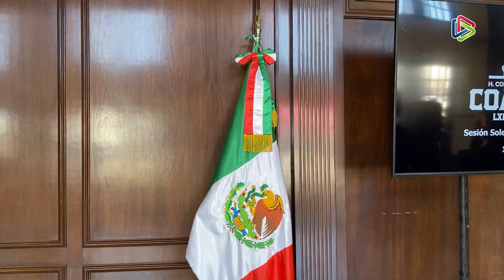Día de la Bandera en México: un símbolo de orgullo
🇲🇽 Cada 24 de febrero los mexicanos se unen para celebrar el Día de la Bandera, símbolo que representa la lucha por la libertad, la unidad y la pasión por aquellos que lucharon en la Guerra de la Independencia.